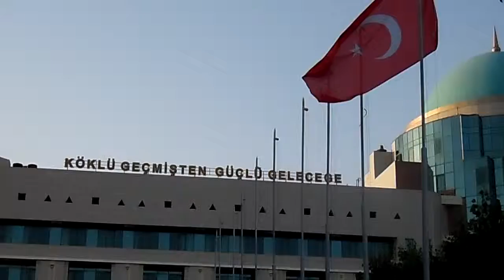Cultural Centerالمددينة الثقافية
Культурный Центр при МЕЖДУНАРОДНОМ КАЗАХСКО-ТУРЕЦКОМ Университете ИМ.Х.А.ЯСАВИ